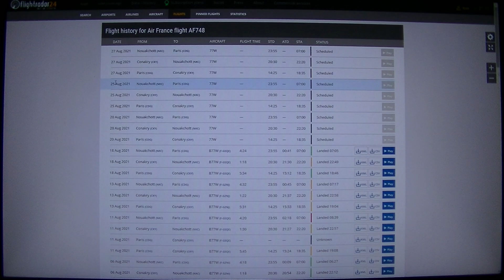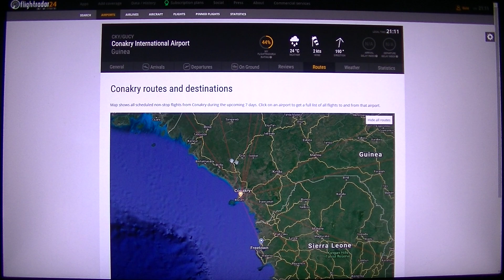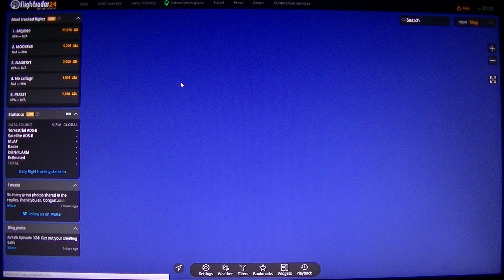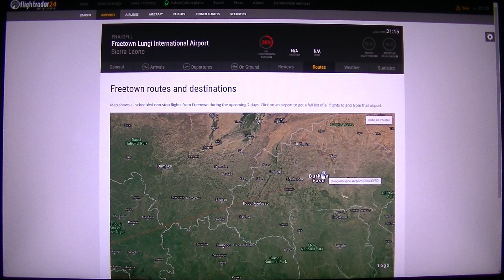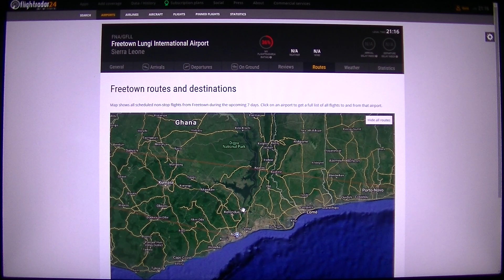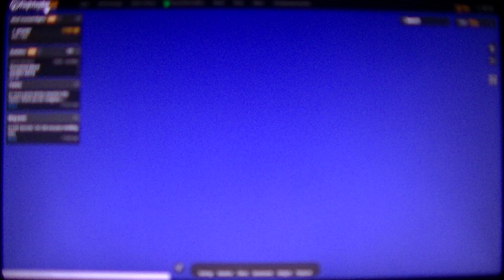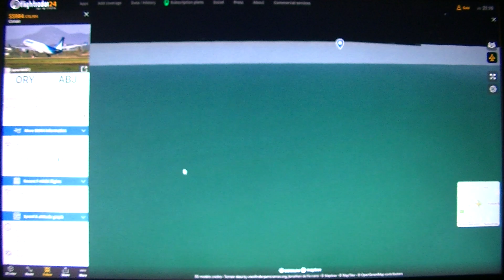MongoTV_6888 - Flightradar24 - Hvor Lang Kan Jeg Flyve - Del 60 - Dakhla - Aften - Kl.22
DEL 60 - FLIGHT 7 - (AT1420/RAM1420 - Royal Air Maroc - Boeing 737-886 - CN-ROP - Casablanca-Dakhla - Kl.22.25 - Kl.00.45 - 1.345 Km.) Kom godt igennem TORSDAG NAT. Klokken den er nu 23.30 og snart 24 midnat. Mit aften fly fra Dakhla afgår FREDAG kl. 21.30 dansk tid, og 20.30 lokal tid. Der var slet INGEN fly i dag torsdag den 19.August 2021 :-) Jeg skal lige huske at se på dato også, på flyafgang. Godnat.